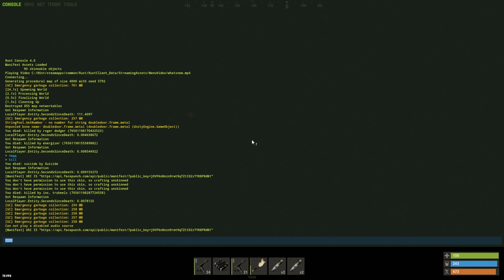RUST - Начало БОЛЬШОГО путешествия... CheZee|Чизи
RUST - Это игра про выживание, покорившая множество сердец. Очень атмосферная и самое главное, никогда не надоедающая. И я готов вам предоставить свой геймплей в этой прекрасной игре.